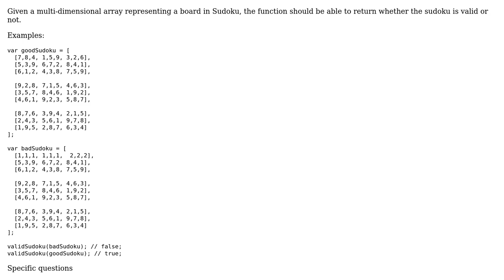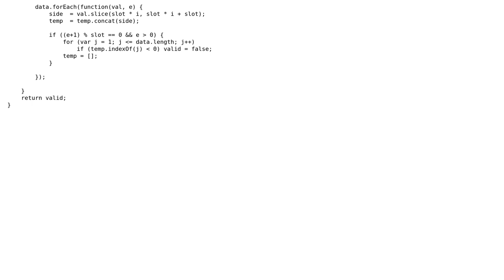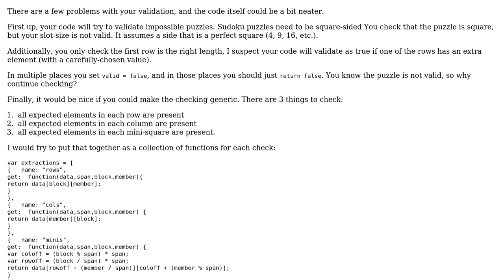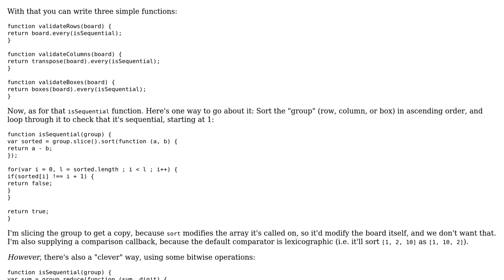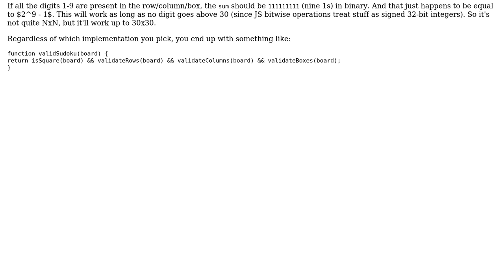Checking validity of NxN Sudoku (2 Solutions!!)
Checking validity of NxN Sudoku

With thanks & praise to God, and with thanks to the many people who have made this project possible! | Content (except music & images) licensed under CC BY-SA | Music | Images & others | With thanks to user rolfl user Flambino user Afonso Matos and the Stack Exchange Network Trademarks are property of their respective owners. You are responsible for your own actions.